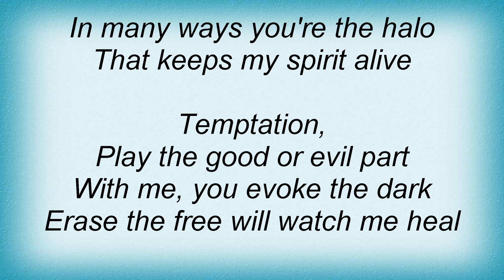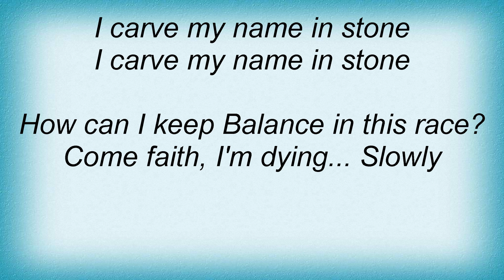In Flames - The Chosen Pessimist Lyrics